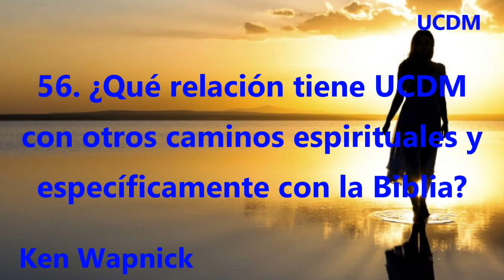56. ¿Qué relación tiene UCDM con otros caminos espirituales, como la Biblia? | Ken Wapnick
Las preguntas más comunes en torno a Un curso de milagros.
 | UCDM | Ken Wapnick, colega y amigo de la escriba de UCDM, Helen Schucman. Kenneth Wapnick ha sido descrito por Gary Renard (autor del libro "la desaparición del universo") como el mejor maestro de Un curso de milagros.
VIDEO ELABORADO POR HUGO DEL RAZO CRUZ (amigo, que me ofreció generosamente su ayuda como voluntario para compartirnos este trabajo)

En México:
Nina Margarita Zilli Lara
HSBC
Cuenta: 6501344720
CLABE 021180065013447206